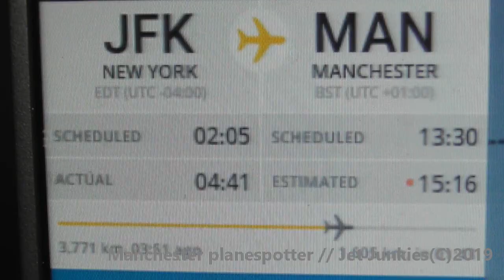HD TCX Repatriation Flight Atlas Air Boeing 747-422 N480MC On 5Y2867 At Manchester Airport 23/09/19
(HD) Thomas Cook Repatriation Flight With Atlas Air Boeing 747-422 N480MC On Flight 5Y2867 From (JFK) New York Is Seen Landing And Taxing On Runway 23R At (MAN) Manchester Airport (EGCC) At 15.42Pm On The 23/09/2019

And A very Sad Day For Thomas Cook Airlines I Feel So Sorry For All The Staff Of Thomas Cook.